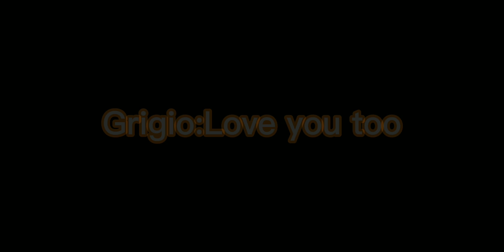Zero purpose to Grigio-!||Marry me Juliet·Meme||Zergio||Main/My Au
follow my sosmed! :
Wattpad : *Lisa-Nyan-!*